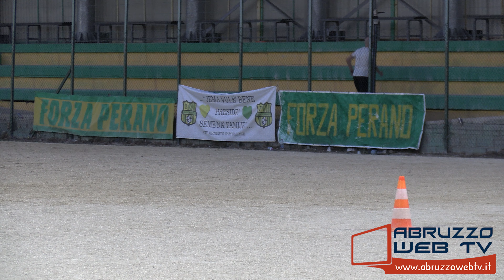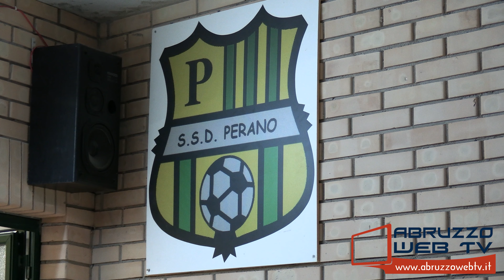Calcio alla scoperta del Perano 05 09 2023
Calcio: alla scoperta del Perano
05/09/2023